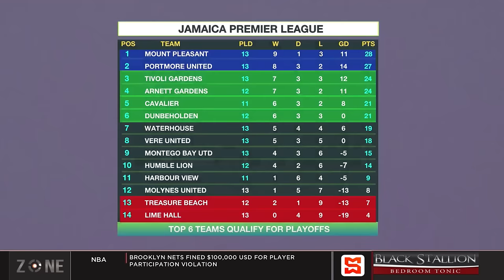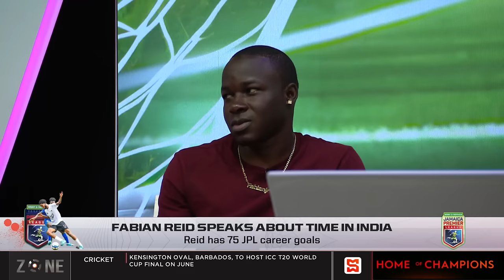Fabian Reid zones in to speak about time in India, Reid bagged a goal and an assist in JPL returns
The SportsMax Zone invite Jamaica footballer Fabian Reid to discuss his time in India and his return to the Jamaica Premier League.